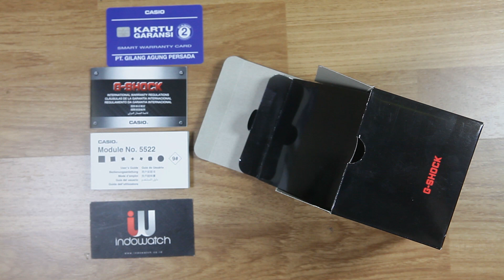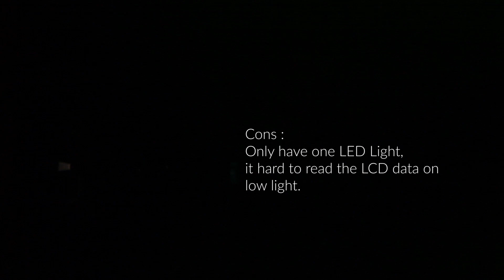G-shock GA-700MMC-1A Black Glossy / Rose Gold - Spec & Unboxing